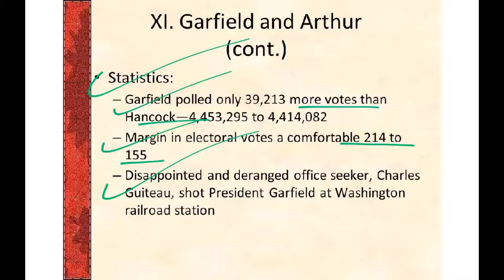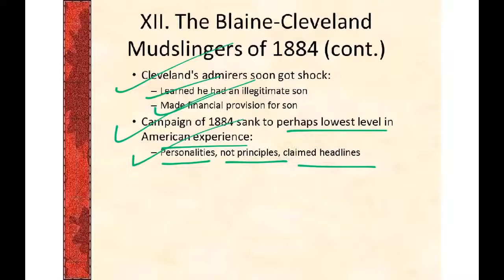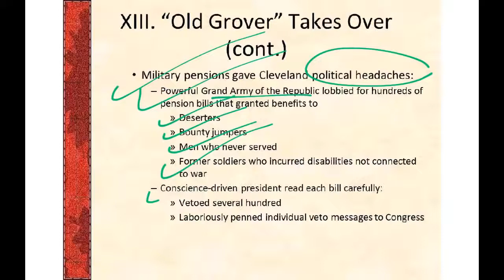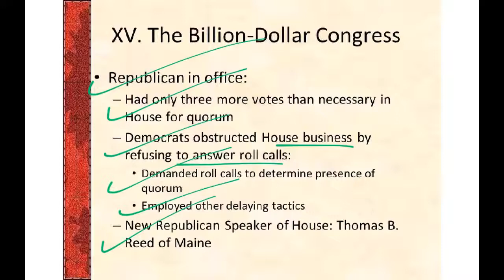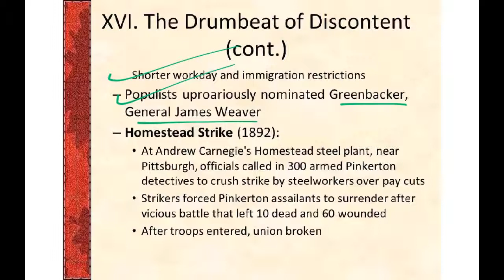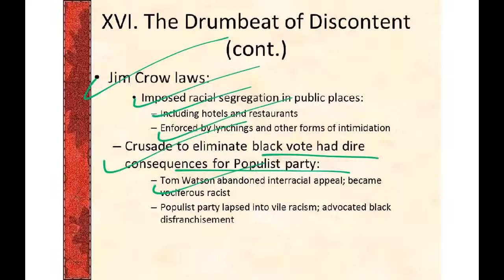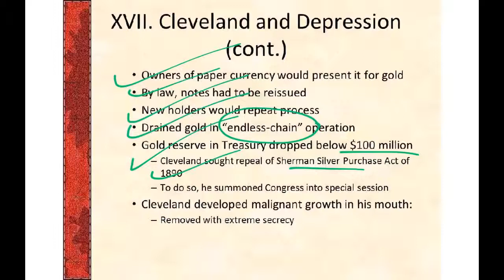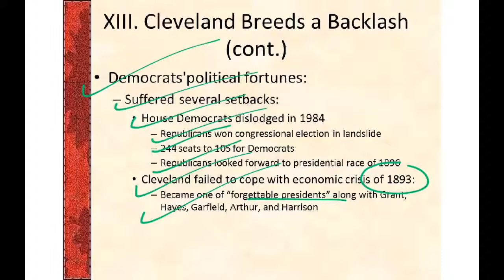APUSH Chapter 23 Part 2 Review / Mrs. Feighery